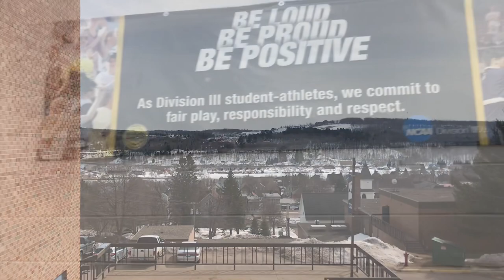Finlandia University Promo